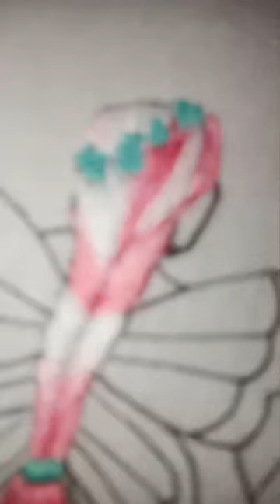Hair style design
hairstyle embroidery
hair embroidery design
hair style girl embroidery
embroidery designs for hairstylist
embroidery designs girl hair
embroidery hoop art hair